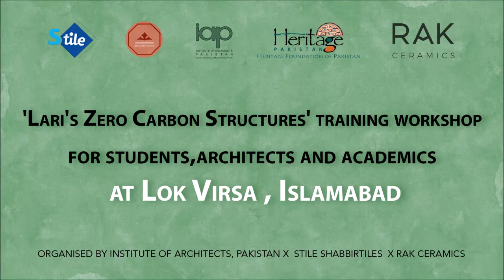Lari's Zero Carbon Structures Workshop at Lok Virsa, Islamabad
'Lari's Zero Carbon Structures' training workshop for architects being carried out by our Master trainer, Naheem Hussain Shah at Lok Virsa National Institute of Folk & Traditional Heritage, Islamabad
Organised by Institute of Architects  x Pakistan x Shabbir Tiles x RAK Ceramics